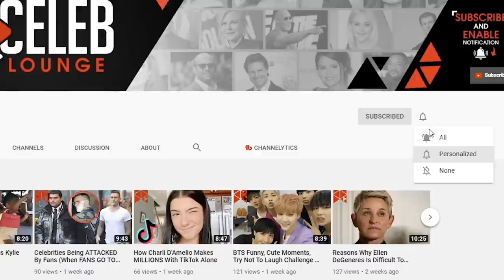Celebrities Who Insulted Ellen DeGeneres on Her Own Show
Here are insane moments when celebrities insult Ellen on her own show